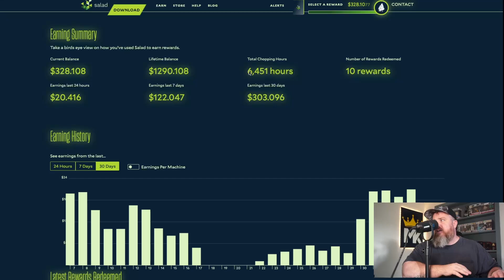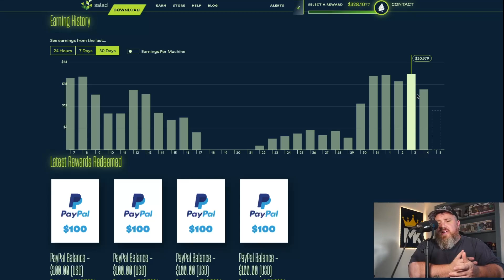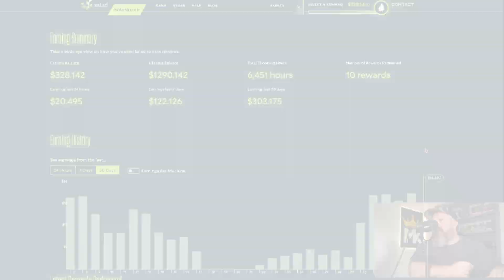30 Days Of AI Profits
Passive Income With AI

Looking for an effortless way to turn your idle GPU power into passive income? In this video, we'll introduce you to Salad, an AI platform that helps you monetize your graphics cards by contributing to various AI projects. This is perfect for tech enthusiasts and beginners who want to earn money with minimal effort!

🔍 What You’ll Learn:

Introduction to Salad: Discover how Salad works and how it can help you generate passive income with your GPUs.
Setting Up Your Hardware: A comprehensive guide to setting up your graphics cards for use with the Salad platform.
How Salad Utilizes Your GPU: Learn about the types of AI and computational tasks your GPU will perform, such as:

AI Model Training
Data Processing

Installing and Configuring Salad: Step-by-step instructions on downloading, installing, and configuring Salad on your system.
Maximizing Your Earnings: Tips to optimize your setup and increase your passive income through Salad.
Security and Performance: How to ensure your hardware is secure and running at optimal performance.

📈 Benefits of Using Salad:

Easy setup and user-friendly interface
Automated earnings with minimal intervention
Supports a wide range of GPUs (NVIDIA )
Converts your idle GPU time into real earnings

🔥  Amazon List:  🔥
💥Arctic Thermal paste
💥Favorite Riser less Motherboard
💥IFIXIT Kit
💥Air Duster
💥SSD to USB
💥AI Workstation CPU
💥AI Workstation RAM
💥AI Workstation PSU Upgrade

Follow The Mining KiiNG on Social Platforms

ALL AI Workstations built use TVM Cables

Cheapest ASIC's around